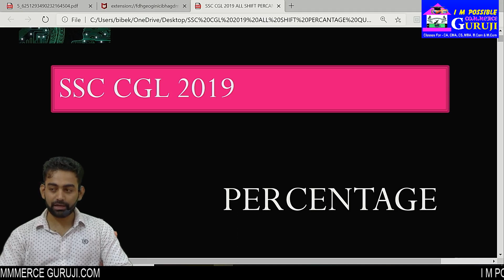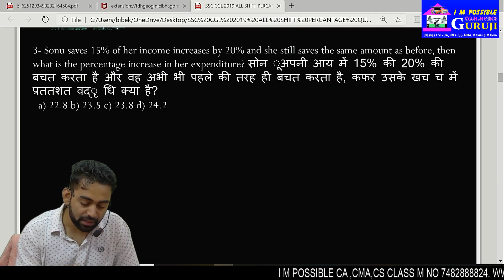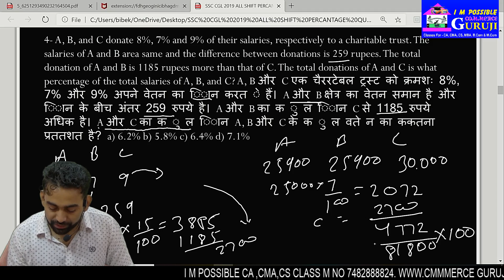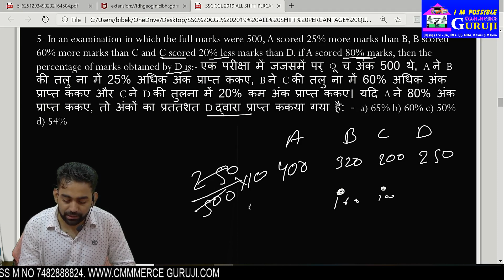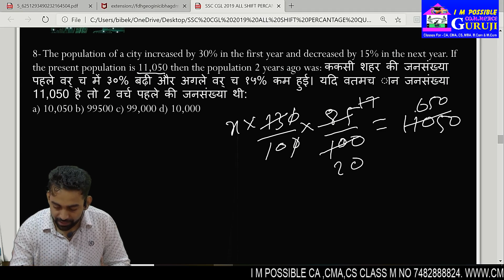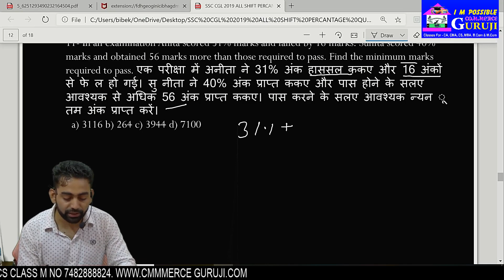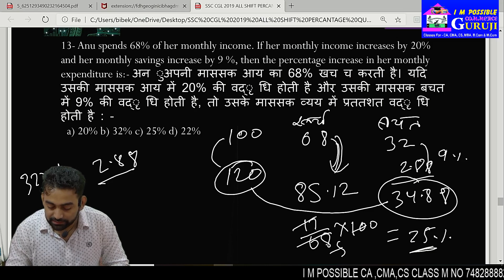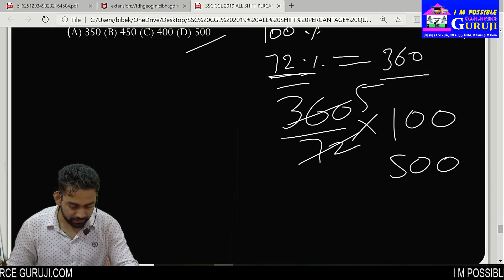SSC CGL 2019 PERCENTAGE